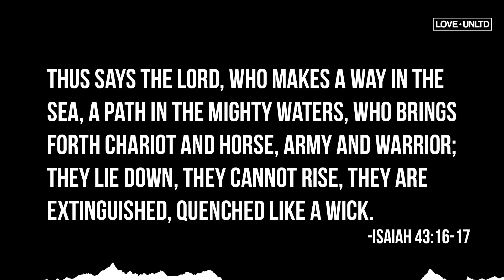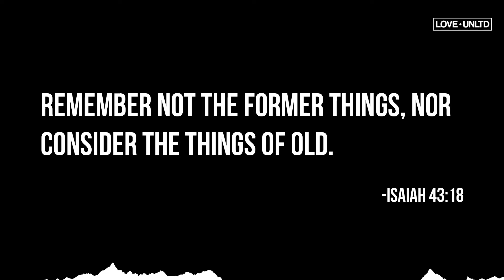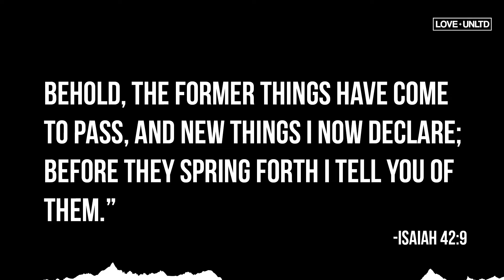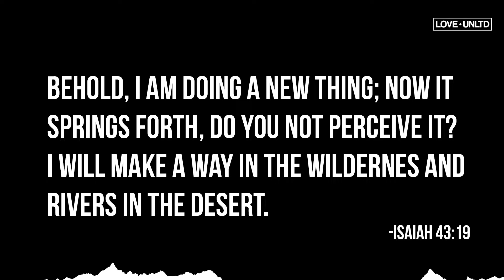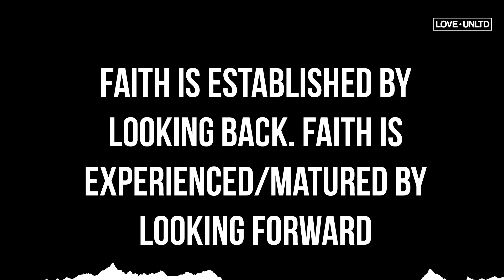Do you need a miracle?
In this message titled: The Miracle Ahead,  with Pastor Mark Rodriguez and his good friend Pastor Muta Mwenya, you will learn that in the midst of our problems God is still working and a miracle is around the corner.
At LOVE+UNLTD Online you can join us every Sunday for gatherings at 10a + 11a + 8p!

Looking for content for your Kids?

We are a community of believers focused on loving God with all our hearts, and loving the people God places in our paths— just like Jesus did.

At LOVE+UNLTD Church you will be welcomed before you believe what we believe, and you will be loved regardless of who you are.